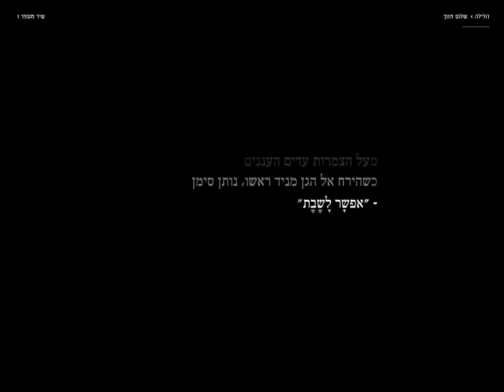Danaelkis _3rd_Lightypo1